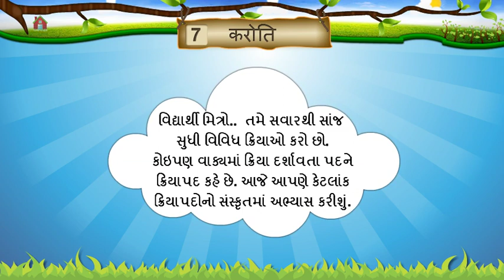7 करोति II KAROTI II STD 6 II SANSKRIT II SEM 1 II CHAPTER 7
EDUCATION FREE

.HINDI.

.GUJARATI.

STD 5 GUJARATI SEM 1 ALL CHAPTER -